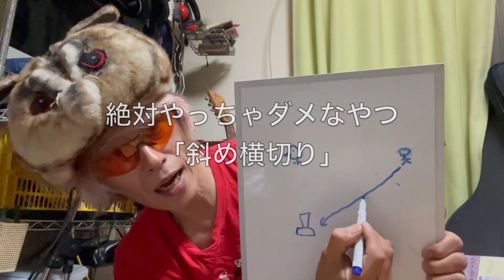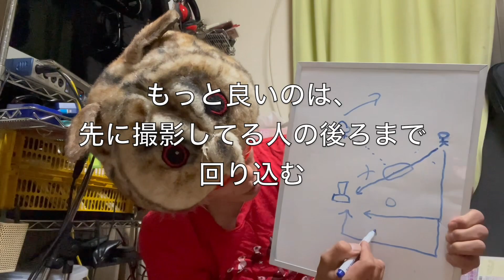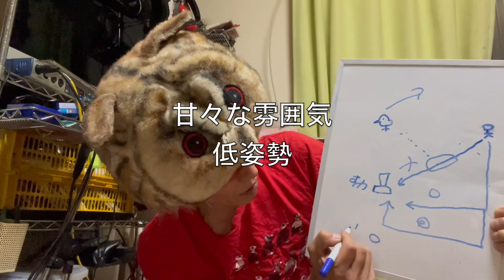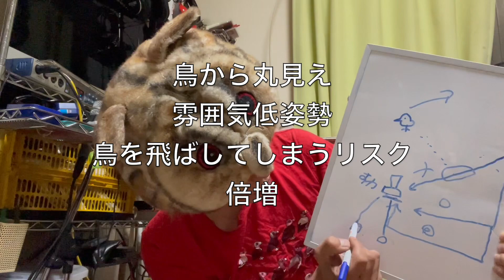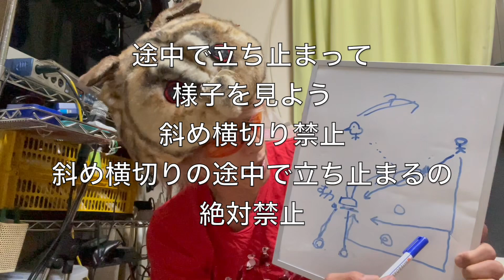あっ、鳥を撮ってる人を発見！「斜め横切り禁止令」